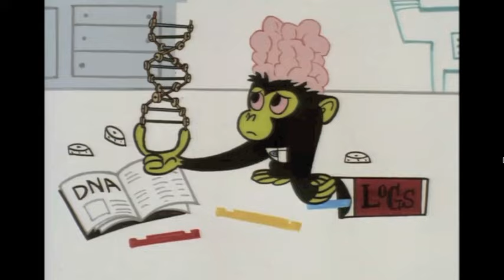Flashback The Rise of Mr Mojo